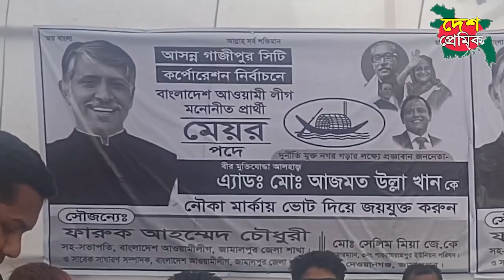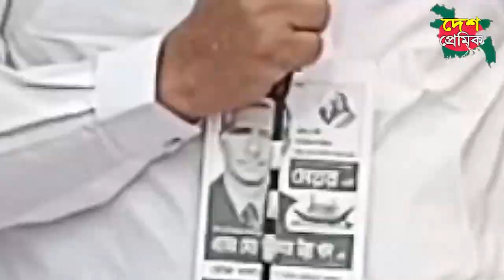মোঃ সেলিম মিয়া জে কে,চেয়ারম্যান,পাররাম রামপুর ইউনিয়ন, গিাজীপুর সিটি নির্বাচনে নৌকার প্রচারনায়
Bangla Dubbing
Funny Dubbing